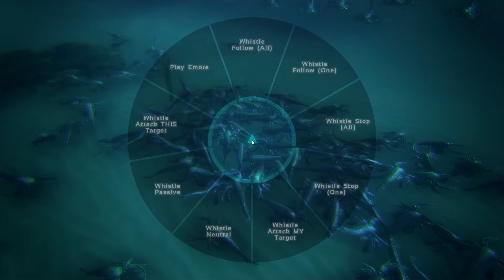ARK Survival Evolved | 100 Eurypterid VS 100 Scorpion's | POISON HAS NO EFFECT!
Welcome to another ARK Survival Evolved battle putting 100 Eurpypterid VS 100 Scorpion's Let's see who wins!

SOCIAL MEDIA!
► Like my facebook page: Facebook.com/Anthomnia/ ◄